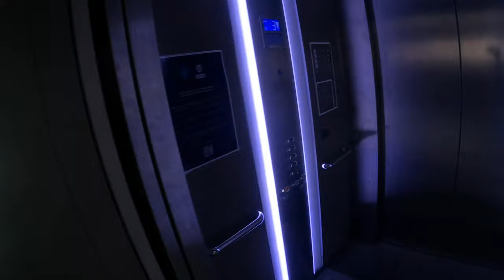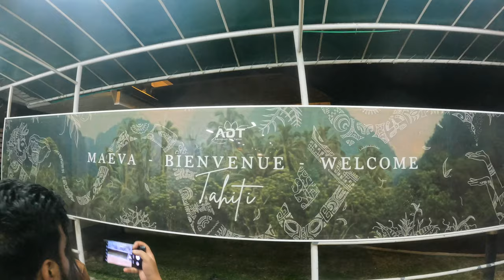VLOG - Leaving France for Paradise !!! Join me for my next chapter :) 🏝🙃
Hello ! My name is Brice and I'm leaving France. Follow me into the next chapter of my life.

00:00 Vlog - Leaving the South of France
00:14 Direction Paris
00:48 A quick tour of Paris France
02:06 Leaving France from Paris Orly Airport
03:15 Arriving at T F P 🏝 / Paradise